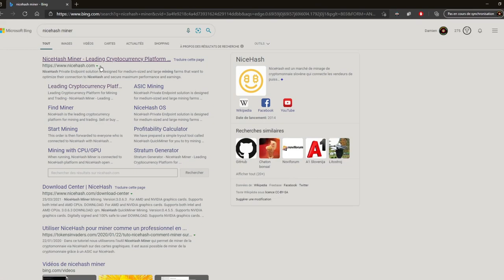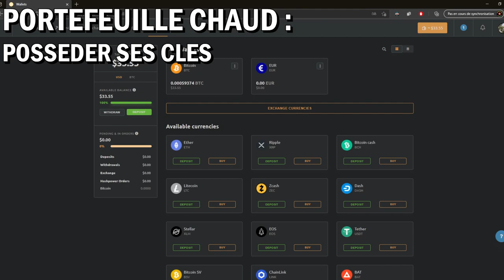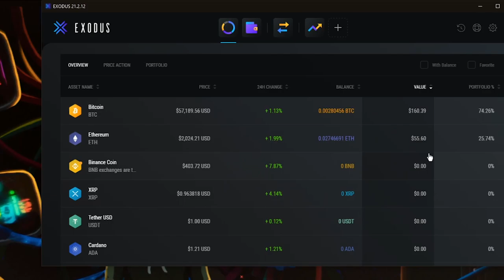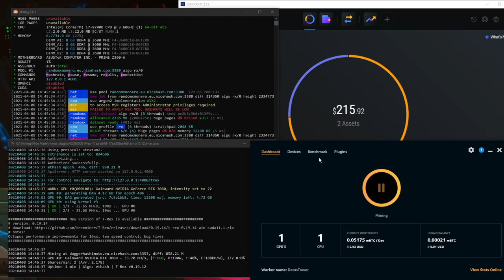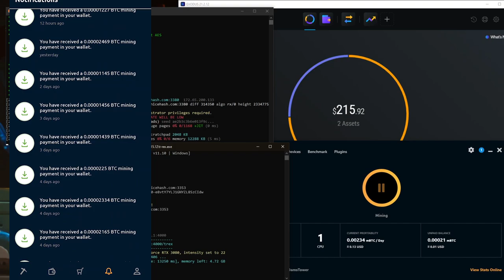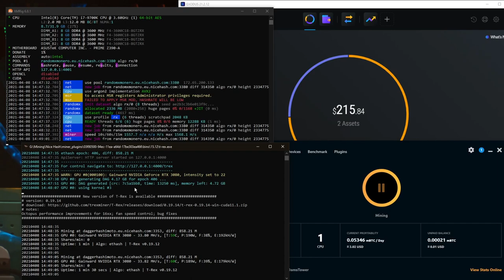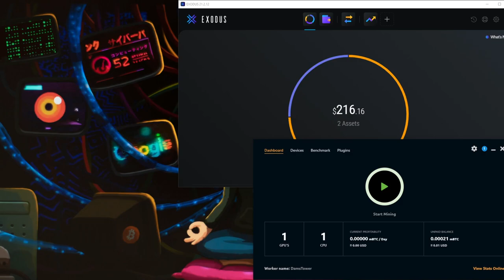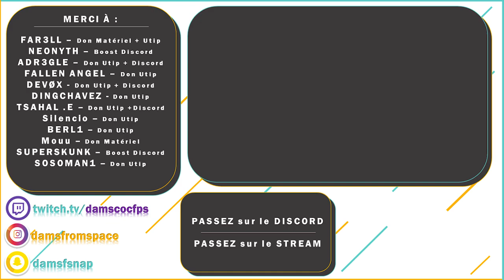REMBOURSEZ VOTRE CARTE GRAPHIQUE ! Miner sécurisé en 15 MINUTES ! NiceHash x Exodus